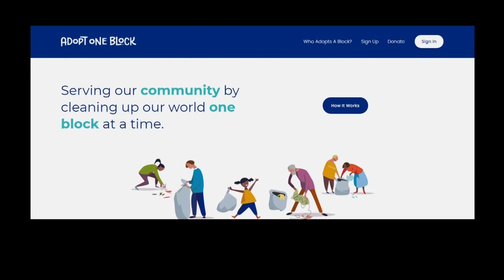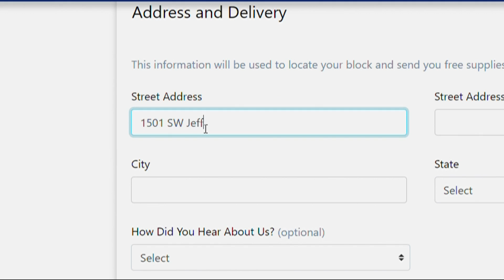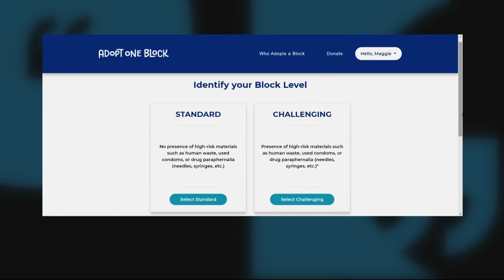Portlander’s clean city one block at a time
In the last few months, more than 2,000 people have signed up to clean up trash on more than 3,000 Portland blocks through a new program aimed at tackling Portland's trash problem. Those gigs are long-term, noted Frank Moscow. That’s how adoptions work.

“We have reimagined the way we make our city cleaner and happier,” he said in an interview Tuesday.

The retired tech-consultant launched Adopt One Block late last year because he saw what so many others did, too: Trash in Portland is piling up at historic rates, and cleanup crews are overwhelmed.